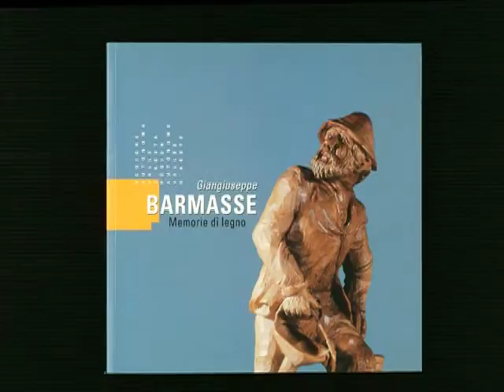studio fotografico - di Venturini Stefano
presentazione servizi offerti, still-life, moda, arte, paesaggi, industriale, arredo, digitalizzazioni, catalogo d'arte,